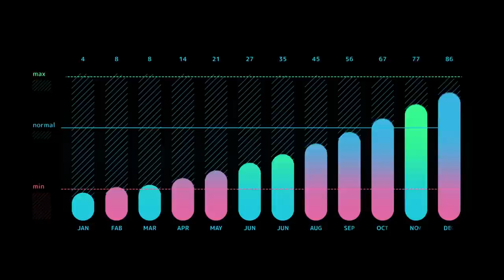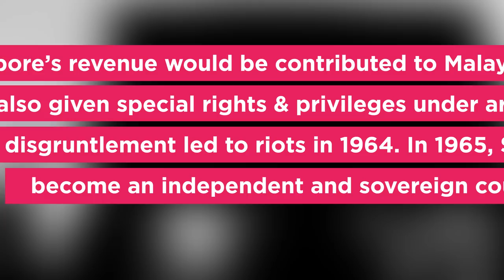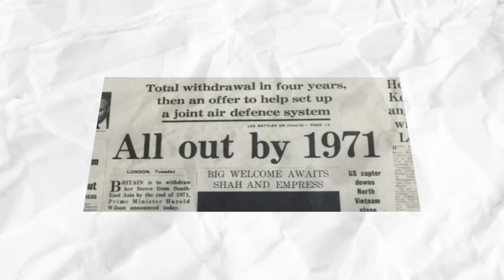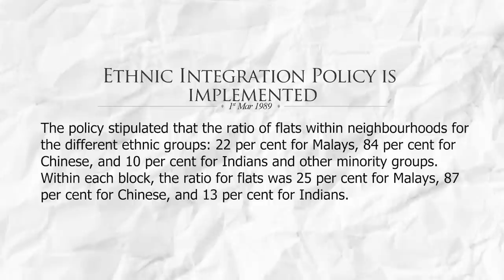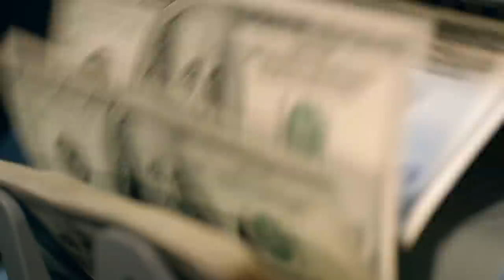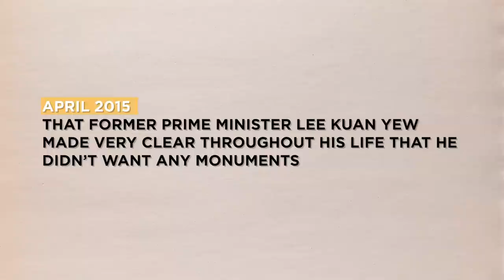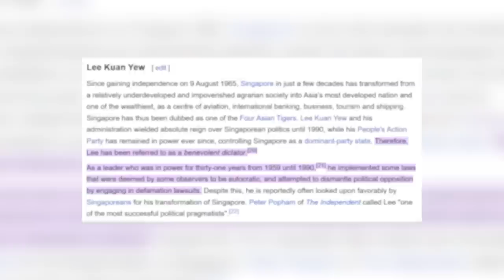How Did Singapore Become Asia’s No.1 Country? | The Mighty Click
Think of a country where poverty, unemployment, crime, drugs, riots, prostitution, corruption, and illiteracy is rampant. You must be feeling terrible for this country. But, you don’t need to because this country doesn’t exist anymore. You’ll be flabbergasted to hear that this was the situation of Singapore in 1965. Today, Singapore is an Asian tiger and one of the most modern, highly developed, ecofriendly, and beautiful countries in the world. How did this miracle happen? Who is the hero of the story? In this video I have unveiled the secrets of Singapore’s economic miracle.

Unlock a World of Possibilities! Stay Safe, Secure, and Surf with Freedom! 🌐🔒

Empower your world with Renogy's innovation – where clean energy meets cutting-edge technology, lighting the path to a sustainable future. Join us in harnessing the power of the sun for a brighter tomorrow.

Fully Prepared Restaurant quality Meals for two Cook in 5-8 Minutes

Singapore is a tiny country with a total area of 719 km² and a total coastline of 193 km. It has 5.9 million inhabitants and it is one of the world's most densely populated countries with 8,206 people per sq. km.

A minor correction for my lovely viewers at time 4 minutes 35 seconds, in 1948 elections were taken place on selected seats. Full-fledge elections took place in 1959 and Lee Kuan Yew became the first Prime Minister then.

Chapters

0:00 Start
0:40 Unveiling the Secrets of Singapore's Economic Miracle
3:20 Singapore was attacked By Japanese in 1941
5:30 Who is the hero of the story?
7:32 Chewing Gum Ban
9:44 Death of former Prime Minister Lee Kuan Yew

FOLLOW ME ON:

My Facebook: The Mighty Click

I’m a multifaceted content creator with cogent professional background and profound interest in business. Apart from my skills and passion, I also possess other exciting experiences and capabilities.

Incredibly, I’m an Inventor!

I’m passionately curious and celebrate on the happenings in my life. On this Channel, I innovate and meticulously create content for your entertainment, passions, imagination and erudition. Through this Channel I help you to find solutions and prosper. Just outside of my work, I can be found cooking delicious food, exploring the world, lying on a beach, spending time with family, socializing and watching TV series.

My Philosophy

Keep inventing and keep doing the work!

HowDid SingaporeBecomeAsia’sNo.1Country? | The Mighty Click